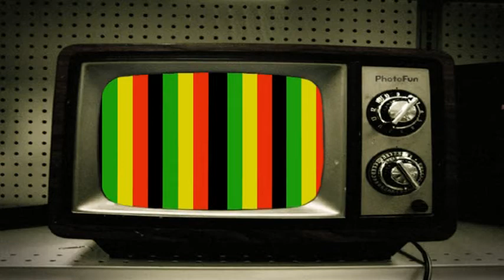SALUDO DE OSKR T PARA REGGAECREWTV